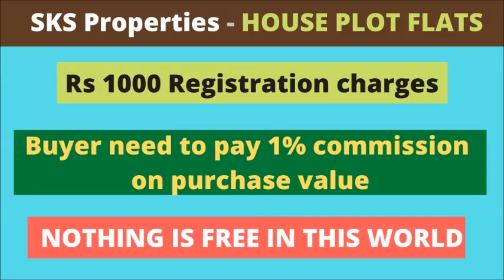VILLA FOR SALE - ID - 38